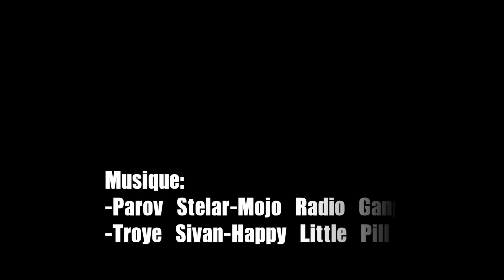GoPro - Good Morning Summer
Résumé d'un été bien chargé à :
-Grand massif
-Tignes
-Lloret de mar
-Exo 83
-Auron
-Lac de st-croix
-bar sur loup
-agay
-peira-cava
-juan les pins
-cap d'antibes